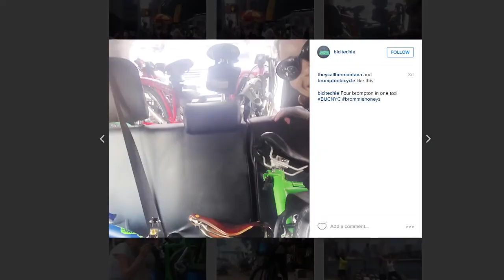Brompton Urban Challenge. NYC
Aquí os muestro otro de los viseos oficiales sobre los desafíos urbanos llavados a cabo por Brompton. En este caso la protagonista es la ciudad de Nueva York. Una entrtenedida experiencia a la que siempre se suman varios negocios relacionados con la marca.
Si alguna vez tengo la oportunidad de regresar a la Gran Manzana me llevaré sin duda mi Brompton para perderme por sus calles.